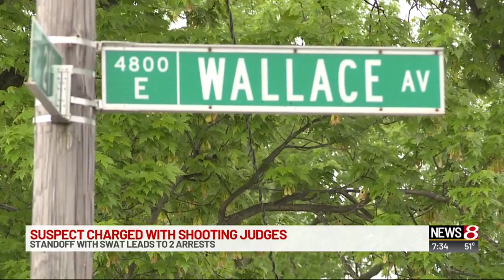Suspect charged with shooting 2 judges, accused accomplice arrested after SWAT standoff